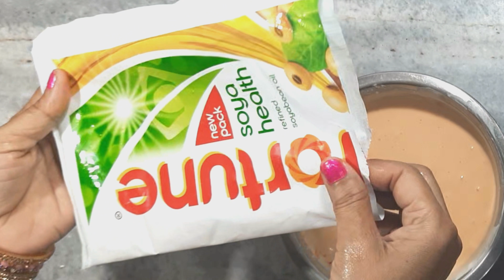Crispy and rasilli jalebi | Easy and simple way to make jalebi | jalebi recipe | NEELAMPANCHAL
LEARN HOW TO MAKE JALEBI BY NEELAM PANCHAL(KHAOKHILAO)